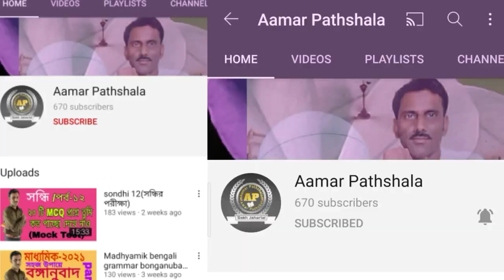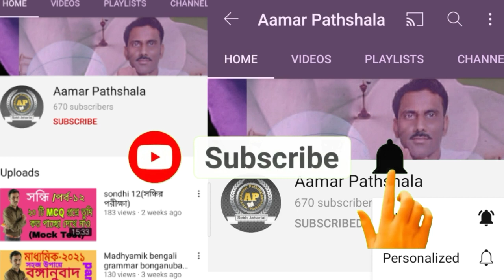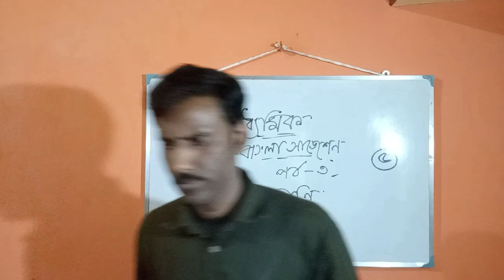Madhyamik bengali suggestion 2021 part 3